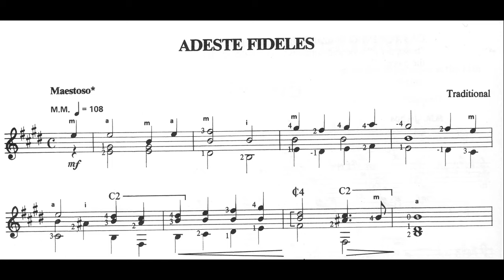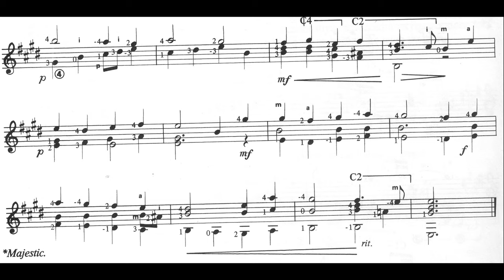Adeste fidele - S-F.Wade- Guitar arr. by Charles Duncan.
«Å kom nå med lovsang», opprinnelig latinsk «Adeste fideles» og senere engelsk «O Come, All Ye Faithful», er en julesalme som trolig ble skrevet og komponert av den engelske katolikken John Francis Wade på 1700-tallet. Det er også lagt fram teorier om eldre opphav, men Wade er det tidligste navnet som kan knyttes til sangen.
This arrangement is from Chares Duncans: "A Modern Approach to Classical Guitar" Book 3